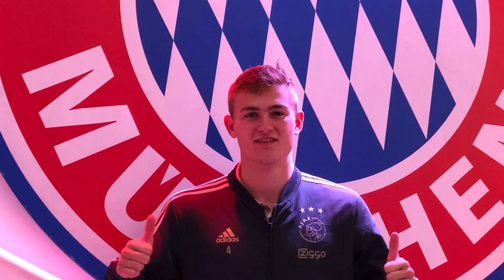¡Competencia por DE JONG! | Dice ‘SÍ’ al BAYERN | ¿Qué pasó con BOCA y RIVER?